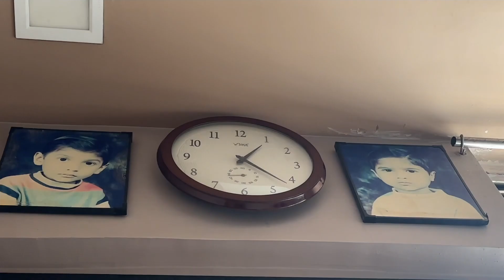Akshay Dangar Sathe Vlog 😍 | જુવો આખો વિડિયો શું મજા આવી છે 😍| Nyn Vlogs